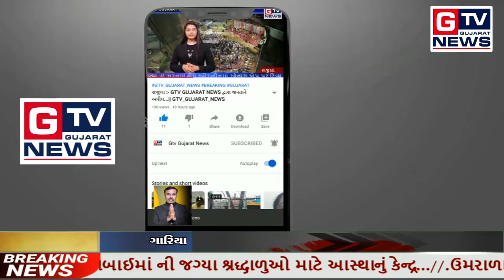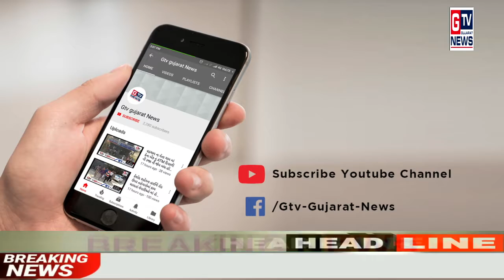સુરત:- CNG પમ્પની ગલીમાં અજાણ્યા ઈસમોનો હુમલો...|| GTV_GUJARAT_NEWS